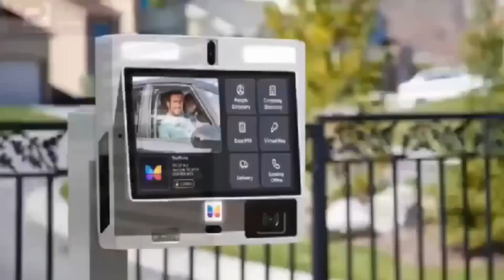Al Wahab expose the a ministry on a contracts send to different country on how